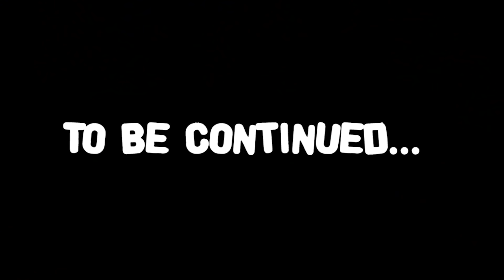Let's Play - Golf With Your Friends: AH Live Stream - Part 1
Get your first three meals free with free shipping by going Ryan, Michael, Jeremy, Trevor, and Gavin are grabbing their argyle sweater vests and teeing up in some Golf With Your Friends. They're ready to see who be the Tiger Woods of bullshit mini golf. Probably whoever gets the cone-shaped ball the least. To watch the full stream, check out the Achievement Hunter channel